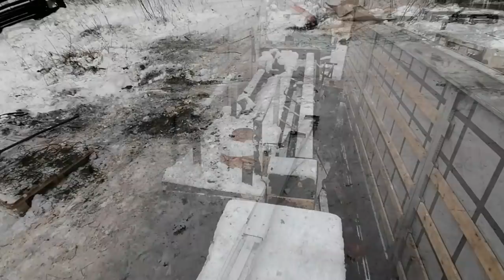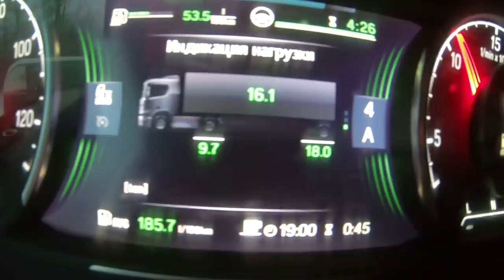Вывозим оборудование в ремонт!!! Будут восстанавливать завод... $635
Загрузились сгоревшими станками на Липецк и двинулись в путь...

Композиция
Виктор Обожин
Песня о Первоуральске